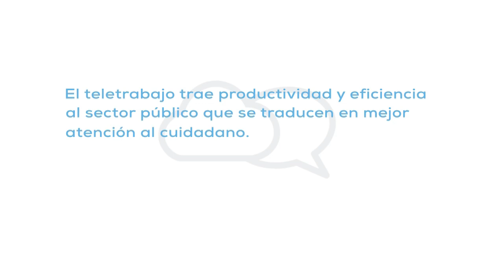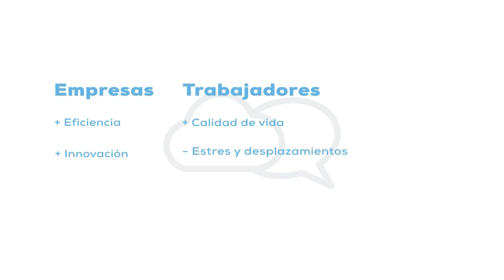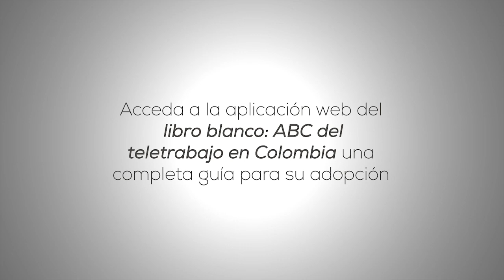El teletrabajo en las regiones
Mayor competitividad en los mercados locales y globales es una de las oportunidades que genera el teletrabajo para las regiones del país y es por ello que más entes territoriales trabajan por adoptarlo como política pública.

Este video es producto del convenio entre el MinTIC y Colombia Digital para promover el teletrabajo en Colombia.